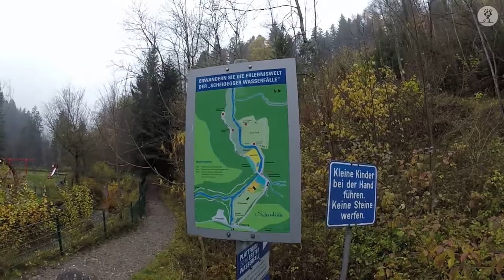Die Scheidegger Wasserfälle